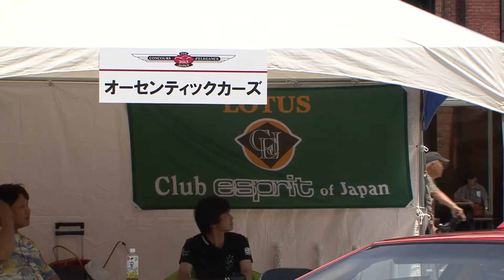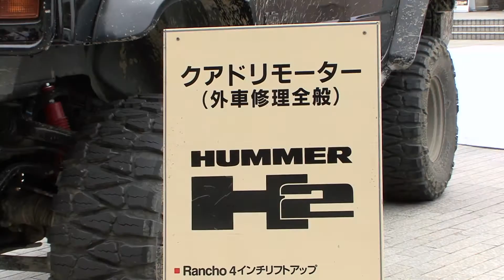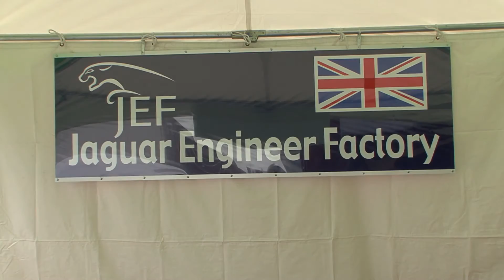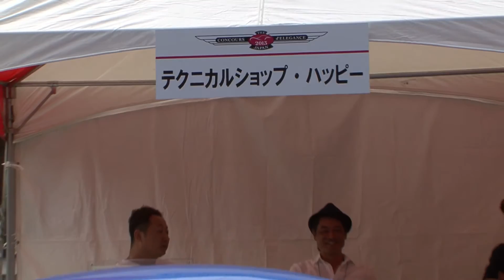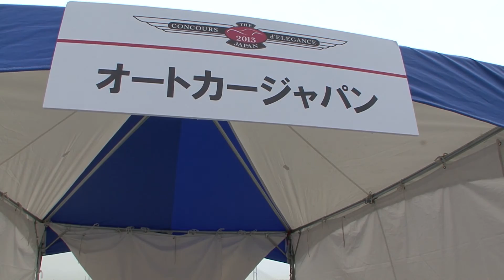コンクールデレガンス・ジャパン スペシャルショップ編